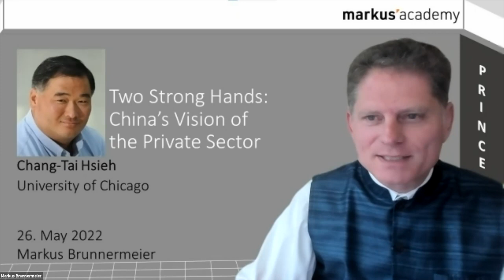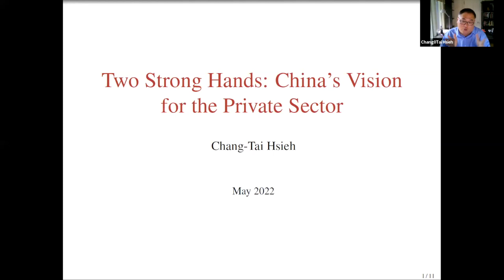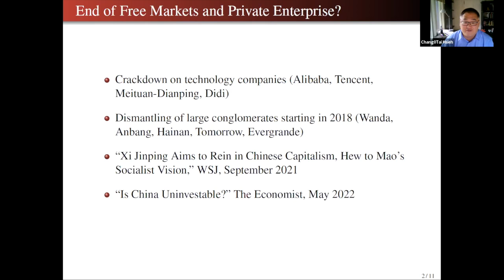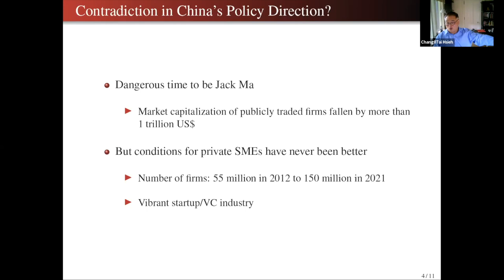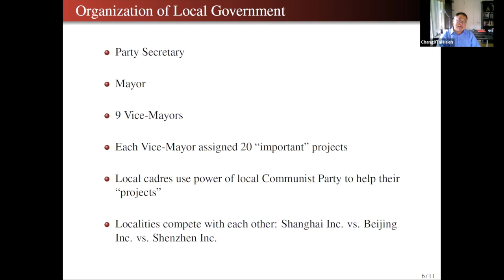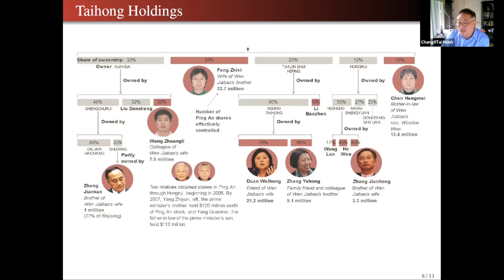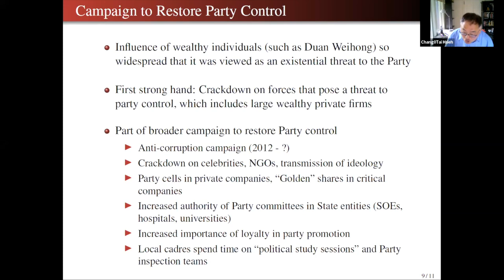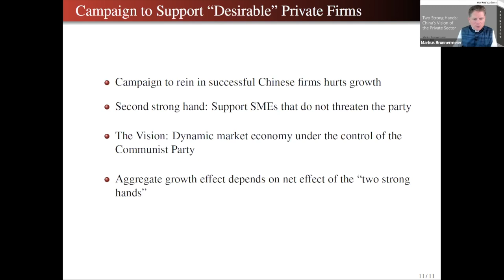Chang-Tai Hsieh on Two Strong Hands: China's Vision for the Private Sector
On Thursday, May 26, Chang-Tai Hsieh joined Markus’ Academy for a lecture on Two Strong Hands: China’s Vision for the Private Sector. Chang-Tai Hsieh is a Professor of Economics at the University of Chicago.

Timestamps
[0:00] Introductory Remarks
[8:48] Overarching question
[22:45] Contradiction in Chinese Policy Direction?
[25:05] Recent Chinese growth
[38:48] First Strong Hand
[54:16] Second Strong Hand
[58:30] Implications going forward